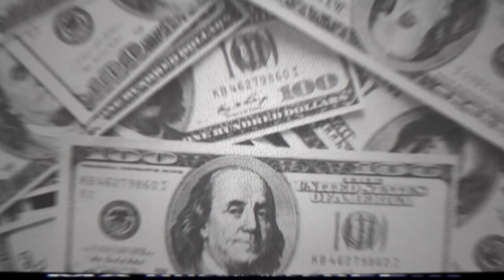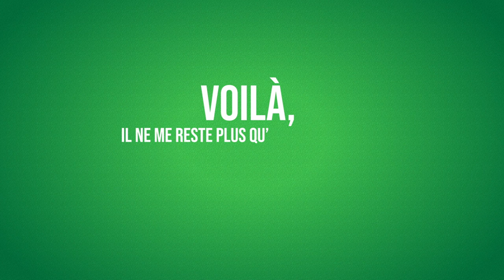Comment investir dans les Moonshots | #1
Aujourd'hui je reçois Stéphane Toullieux, gestionnaire de fonds thématiques, qui a repris la société Athymis Gestion : qui cible de la performances à long terme, via notamment deux fonds thématiques Athymis Millennial et Athymis GenZ : qui s'adaptent aux usages de la génération Z et des Millennial afin d'investir dans les entreprises porteuses d'innovations et de rupture. Pas mal non ?
Dans cet épisode je lui pose “Mes Questions Préférées” qui je pense vont beaucoup t'intéresser, à savoir :
- Gérer un portefeuille au plus près des tendances
- Diversifier ses placements
- Comprendre les usages selon les générations
- Appréhender l'impact du COVID dans ses investissements
- Rester humble aux transformations du marché

Je suis Yoann Tortigue, co-fondateur MP gestion privée, et j’ai l’immense plaisir de vous présenter : « Ma Question Préférée... », le podcast qui vous aide à vous faire votre propre avis sur le monde de l’investissement.

Je vous propose de participer à une conversation chaque mercredi entre une société d’investissement et moi-même, lors de laquelle nous allons faire la « due diligence », c'est-à-dire l'ensemble des vérifications que doit opérer un investisseur avant de conclure un deal. On va poncer le marketing et les éléments de langage de nos invités, dans une conversation et un échange sans bullshit